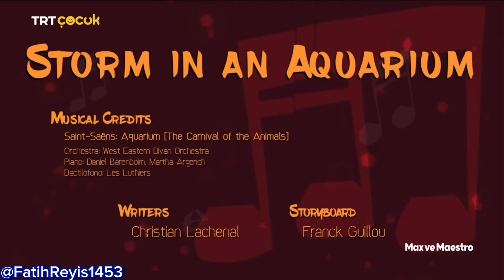(Max Ve Maestro)(Maskeli Piyanist)(Full HD İzle)(TRT Çocuk 2024)(29.07.2024)(17:39)trtçocuk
Arkadaşlar Eğer Takaslamak İstediğiniz Bir Az Sonra Varsa Takaslayabiliriz Eğer Takaslamak İsterseniz Yorumlara Yazabilirsiniz!